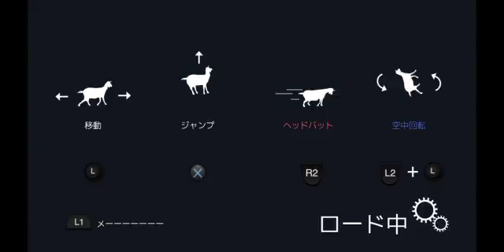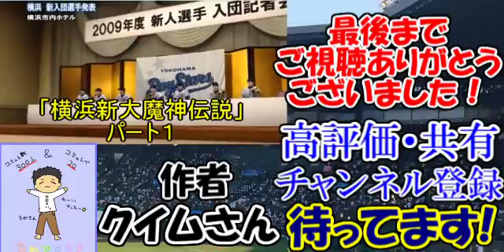【Goat Simulator】ラリったヤギはいかが？＃３【バカゲ―実況】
なんじゃこのヤギ！？